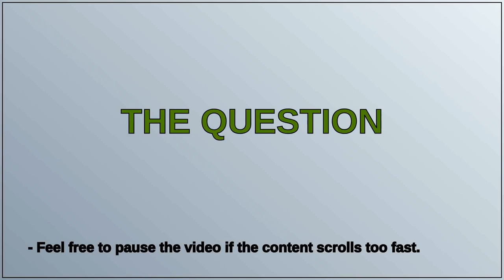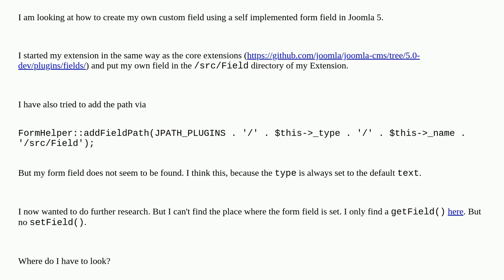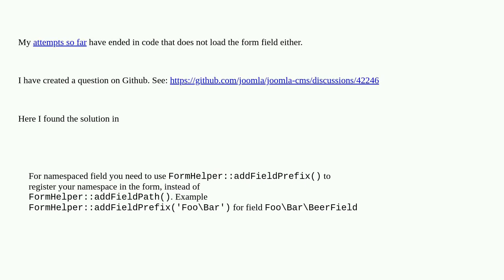Joomla: Create own Custom Field for Joomla 5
Create own Custom Field for Joomla 5

A special thanks goes out to the community

  custom development custom-field